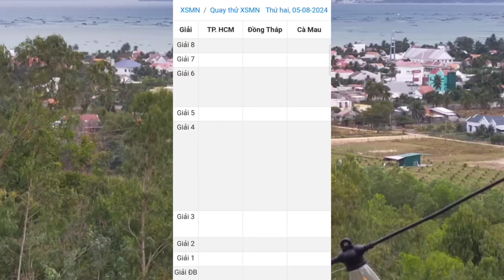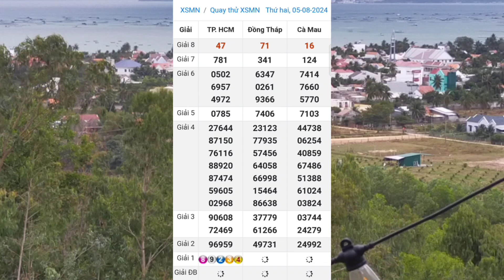Quay Thử Xổ Số Miền Nam | TP Hồ Chí Minh - Đồng Tháp - Cà Mau | Ngày 5/8/2024